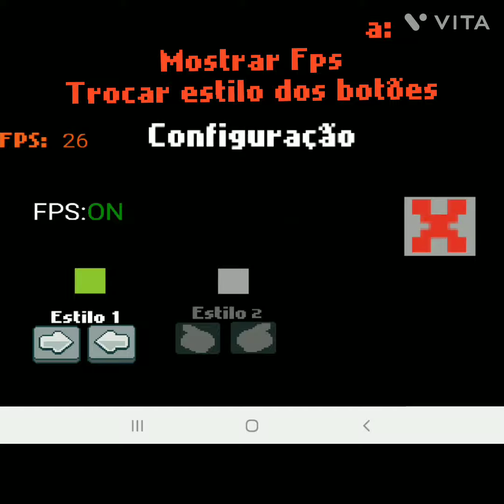Orange Escape V0.2 Trailer